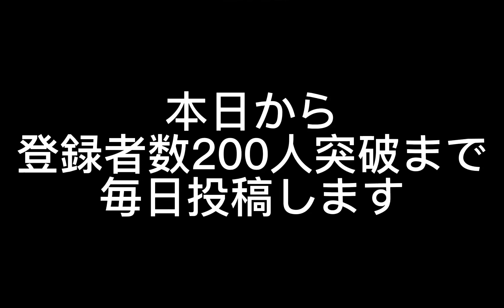毎日投稿開始いたしますので、皆様のチャンネル登録と高評価・コメント・ベルマークの通知お待ちしております（期間：9月19日〜9月30日までの10日間）（登録者数200人突破まで）